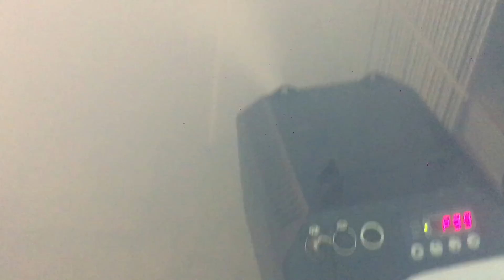Smoke Factory Captain D-duration test at 100%. Как долго дымит Капитан Д